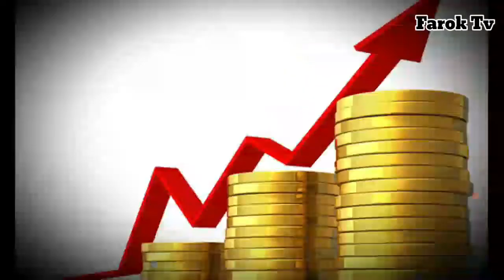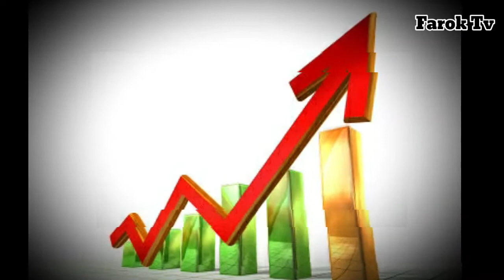Shahbaz Sharif claimed the national treasure is empty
Shahbaz Sharif's claim that the national treasury is "empty"

 International rating agency Moody's has denied allegations by newly elected Prime Minister Shahbaz Sharif that the country's coffers were empty.

 According to details, Moody's said that Pakistan's foreign exchange reserves were sufficient for two months' import payments and that Pakistan would need IMF assistance to increase its foreign exchange reserves.  Will suffice for payments.

 In his report, Moody's described the political turmoil in Pakistan as a state of uncertainty and said that political instability was emerging in Pakistan at a time when the country was in the grip of the worst inflation.

 The report added that with foreign exchange reserves falling and the current account deficit widening, it is not yet clear whether the incoming government will turn to the IMF.

 On the other hand, according to official figures, the government currently has 22 22 billion in foreign exchange reserves, more than two and a half times the reserves released by the PML-N in 2018.  The PML-N government had given up ارب 9 billion in 2018.

 It should be noted that the newly elected Prime Minister Mian Shahbaz Sharif, after taking a vote of confidence in the National Assembly, criticized the PTI government and said that the national treasury was empty.